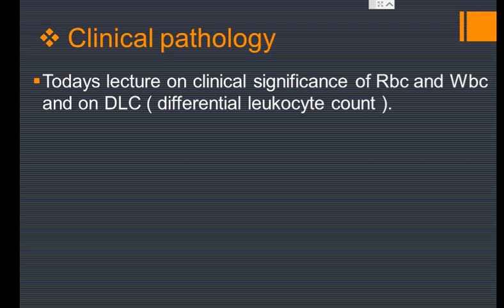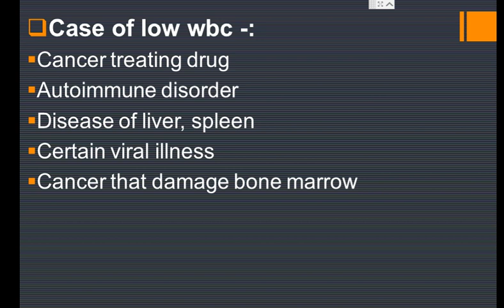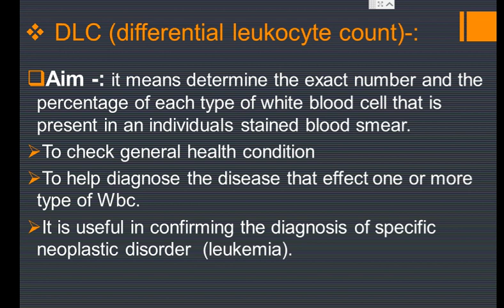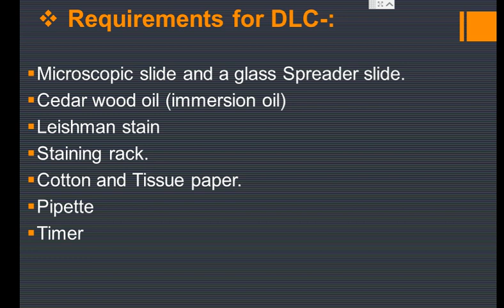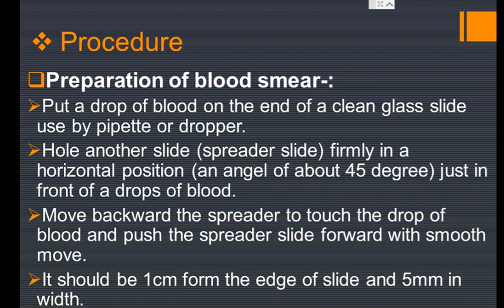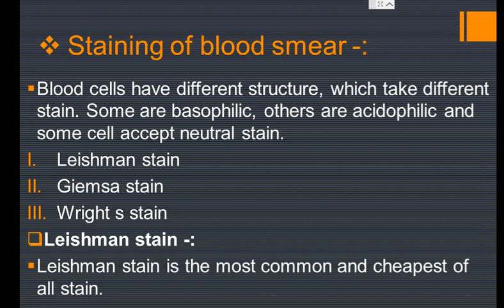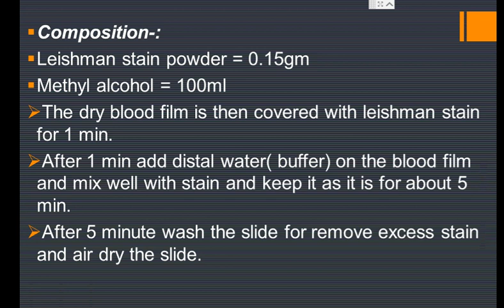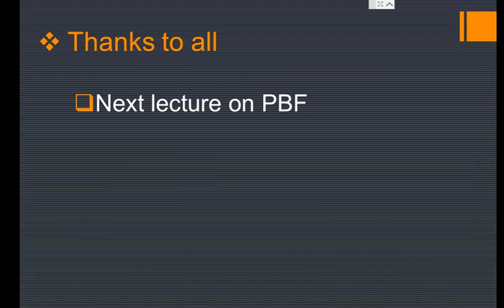dmlt part Ist clinicalpathology lect 10th